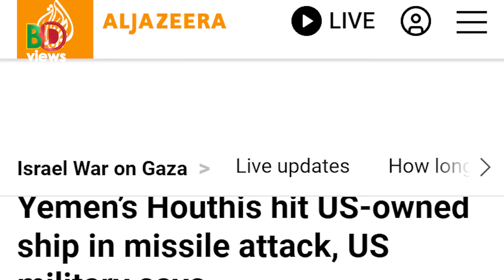আজকের সমরাস্ত্র ও প্রতিরক্ষা বিষয়ক বুলেটিন (১৬.০১.২০২৪)